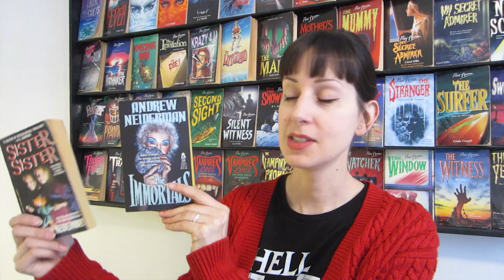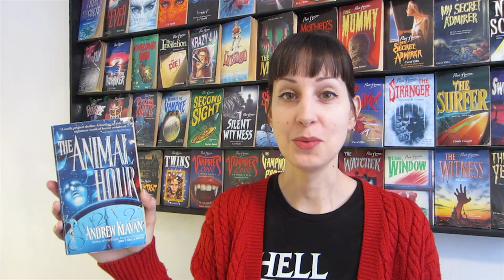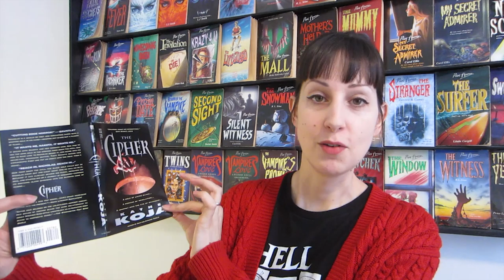December Book Haul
Here are all the books I've added to my library recently :)